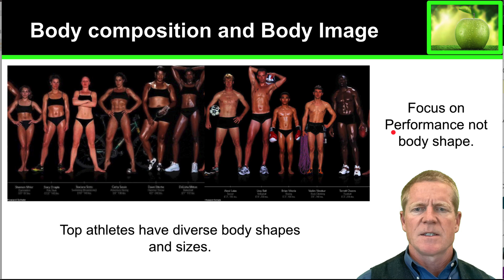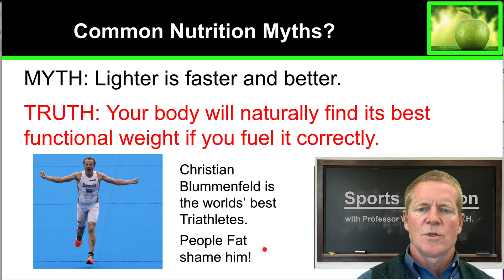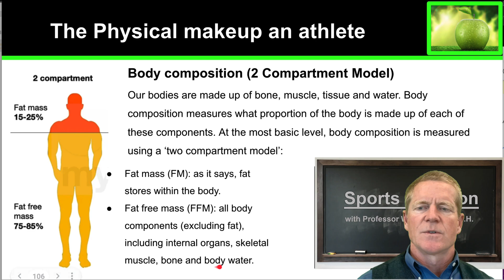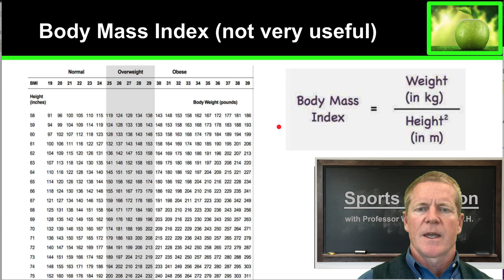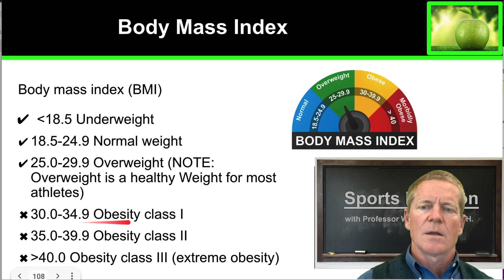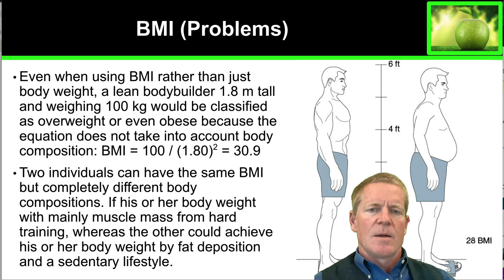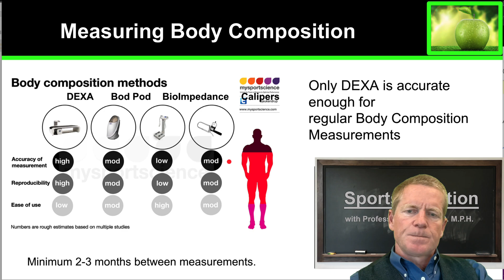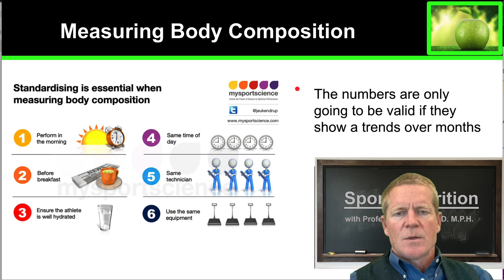2.1 Body Composition and Body Image for Athletes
College-level course material. This episode covers Healthy Body Fat percentages for Athletes and why Body Mass Index is not very useful for Athletes. Why fat shaming by coaches of other athletes is abusive behavior that should be reported immediately to the authorities in your sport.